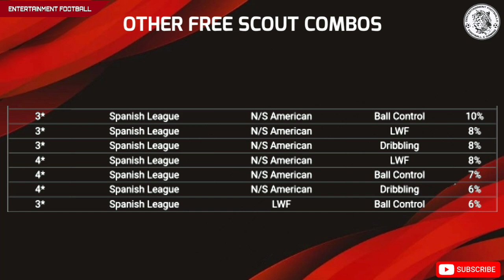SIGN RODRYGO WITH 2 CHEAP SCOUT COMBOS PES 2020 MOBILE || BEST SILVER BALL IN PES 2020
RODRYGO the madrid wonder kid

⚫you can also use 2* speed scout or 2*,3* America scout too. which may useful for trading other players too

Can be signed easily with only 2 cheap scouts full sout combos are included with max level stats

Entertainment football